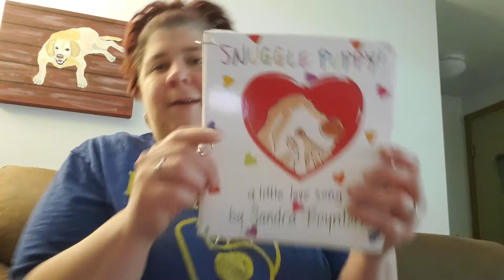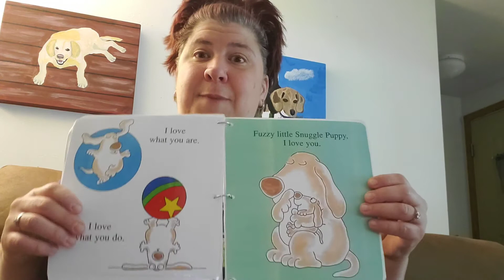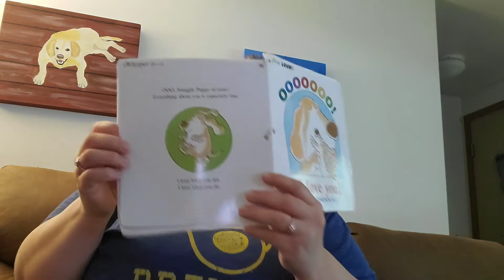Circle Time with Miss Roxie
Snuggle Puppy